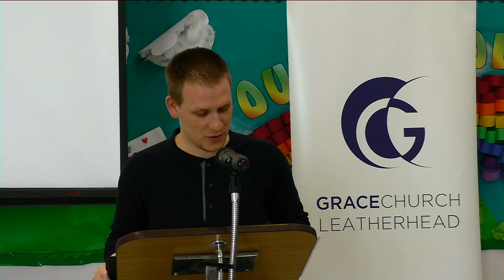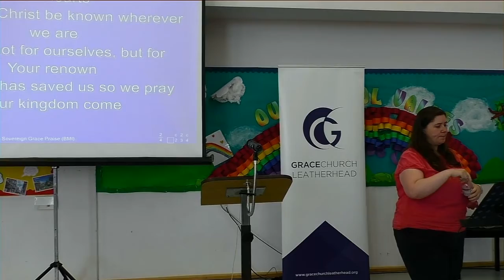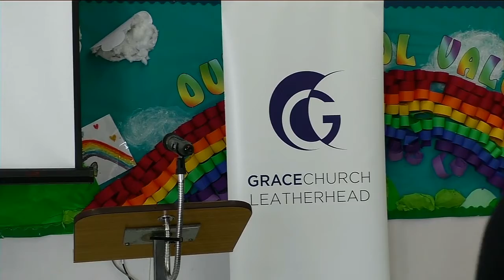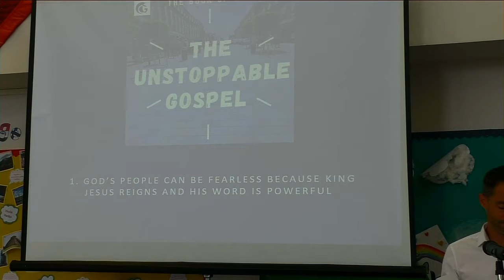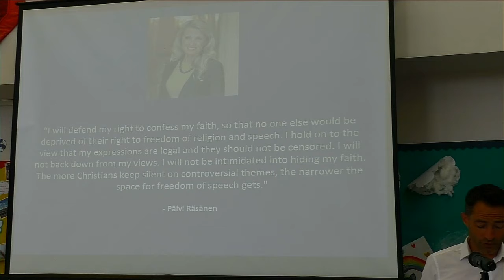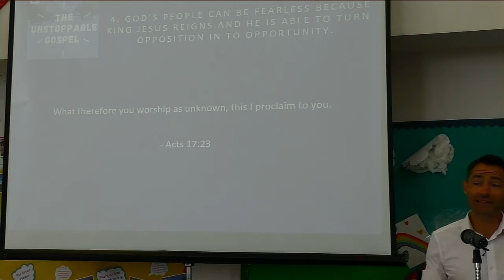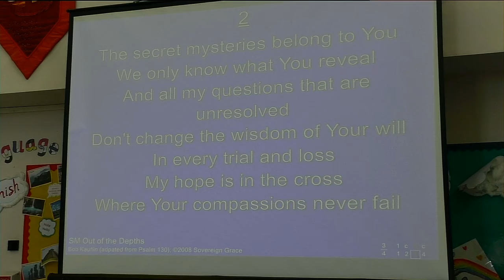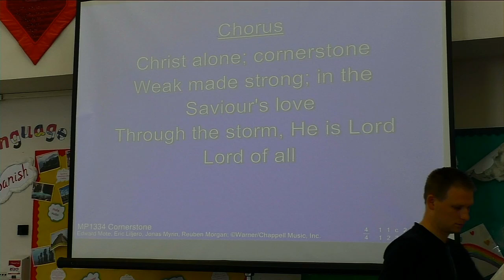Fearless Faith in God's Powerful Word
The Unstoppable Gospel continues in Acts 17